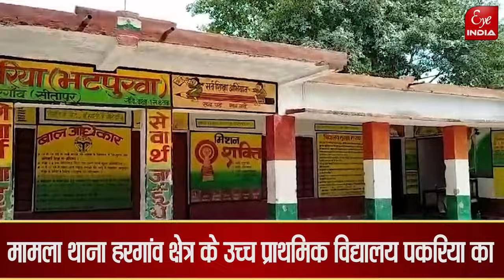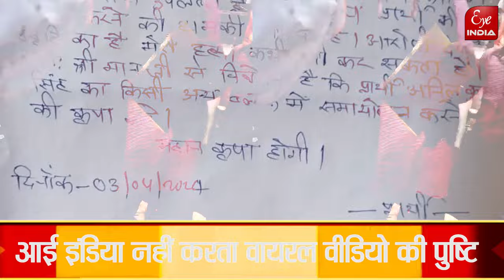Sitapur–छात्र–छात्राओं के सामने बेसिक शिक्षक पर किसने कर दी गालियों की बौछार, Video Viral !